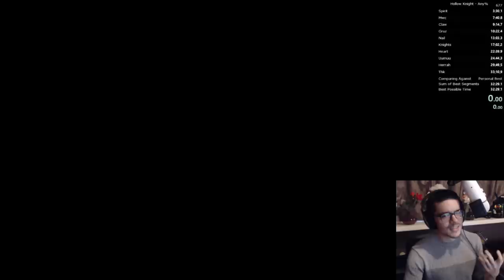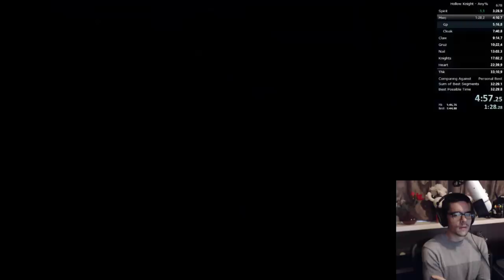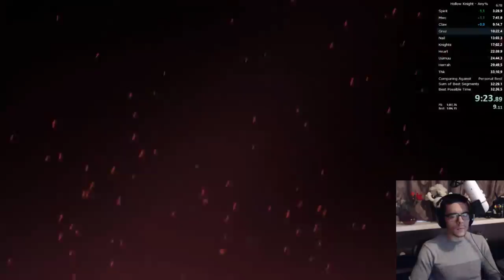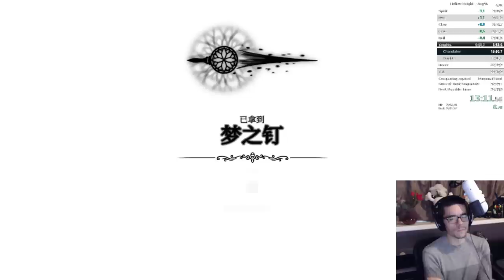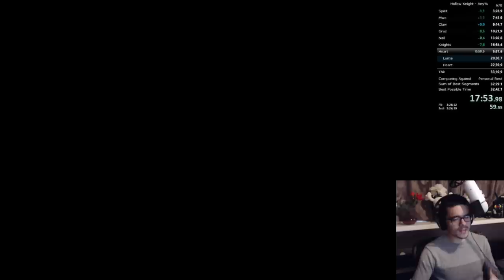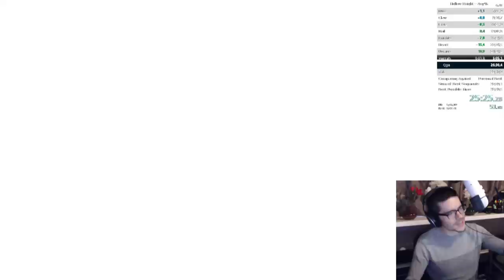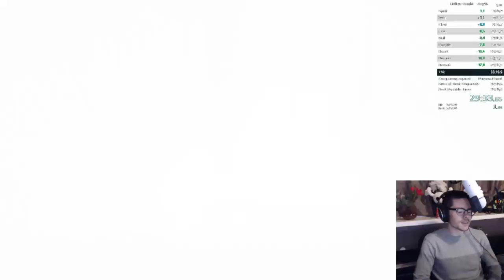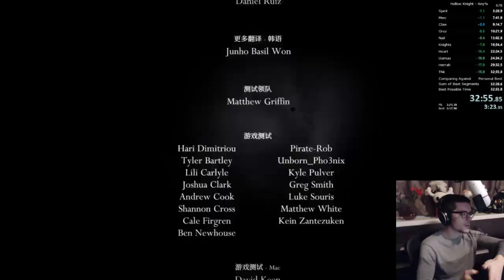The Best Hollow Knight Speedrun Ever Done - Reaction (ft. Pest)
After years, the 32 barrier—likely the last minute barrier ever—has finally been broken in Any% No Major Glitches. This is an absolutely incredible run by Pest, beating a world record that stood for six months by 12 seconds, as well as his own personal best by 15 seconds.